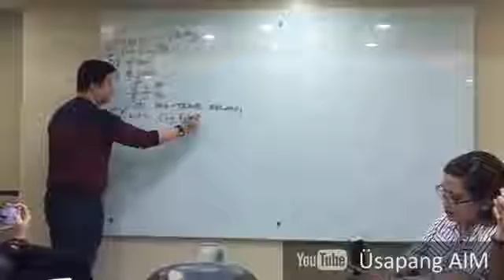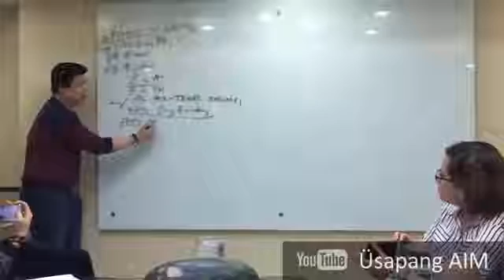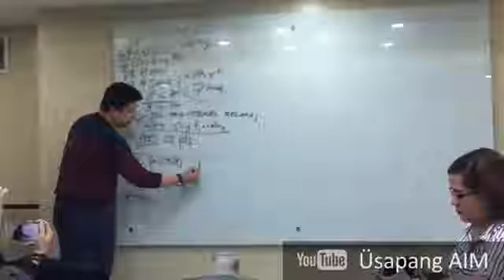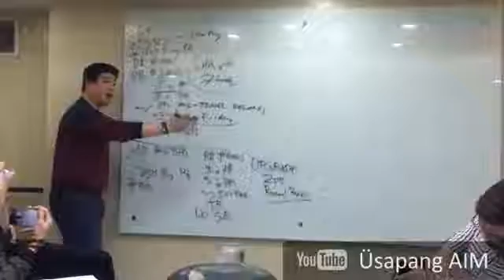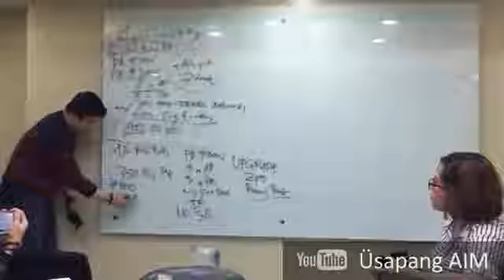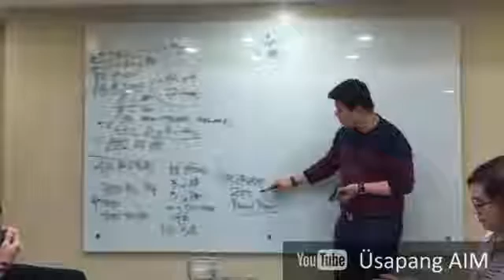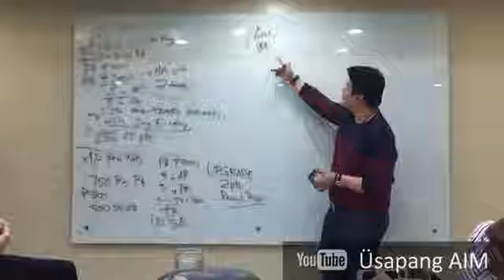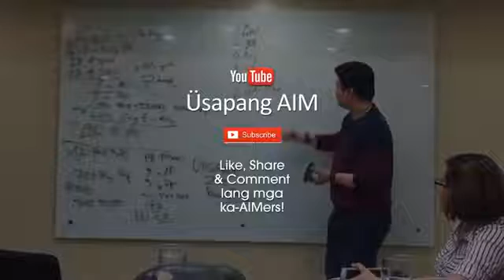Aim Global Updates 68a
( 1.) Doc Ed New Marketing Plan 2017 Part 1 AIM Global
( 5.) SKYPE NAME:  benjie.ravina